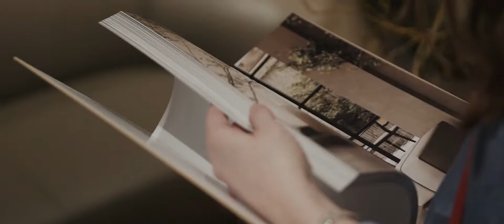Maison&Objet: Highlights | Domkapa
Among some of the most impacting furniture brands in the industry, Domkapa had also the opportunity to show the magnific upholstery world created by 100% Portuguese production and high-quality materials.

After a pandemic season and multiple postponed events, we finally got the chance to meet some old clients, design enthusiasts, and, of course, new business partnerships that will help to level up our upholstery items and their interior design projects.

At Hall 6, Stand I82 we presented some of the pieces of our new collection, such as the Alexander Armchair and Juliet Sofa through the ultimate design experience. See for yourself!